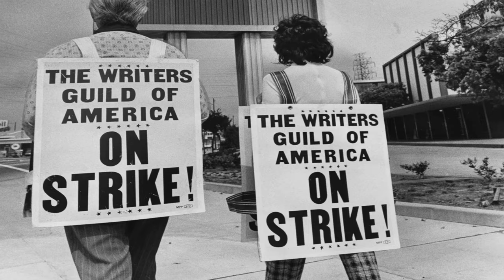10 Facts About The HALLOWEEN Franchise You May Not Know!!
Welcome back to Wrestling With Horror! I have had a blast looking at the Halloween Franchise this month and that continues today as we start wrapping up The Shape of Fear. And I thought “what better way to do that than with a little trivia?” Join me as we rank the top 10 facts you may not know about the Halloween Franchise on this episode of Ranking Rumble.

Chapters:
00:00 Introduction
01:36 Number 10
03:07 Number 9
04:17 Number 8
05:26 Number 7
06:39 Number 6
08:35 Number 5
10:04 Number 4
11:34 Number 3
13:21 Number 2
15:00 Number 1
17:28 Closing